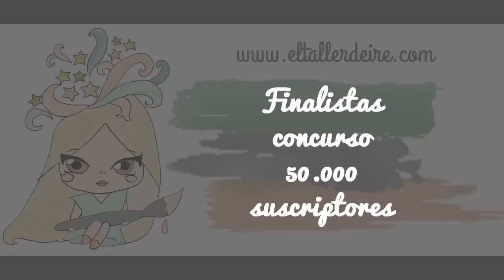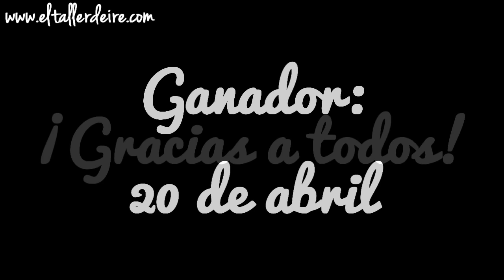Finalistas Concurso Especial de los 50.000 suscriptores